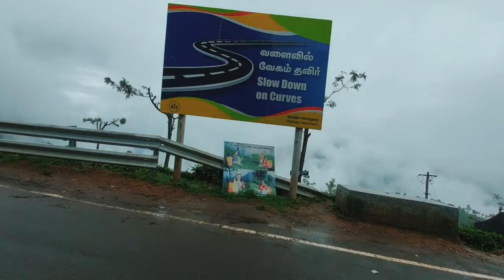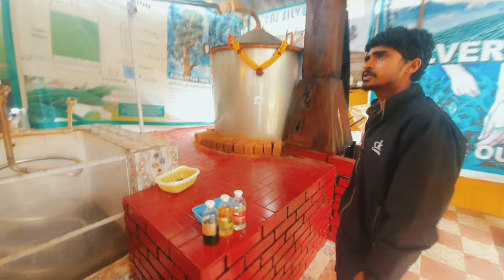Family Trip Day-4